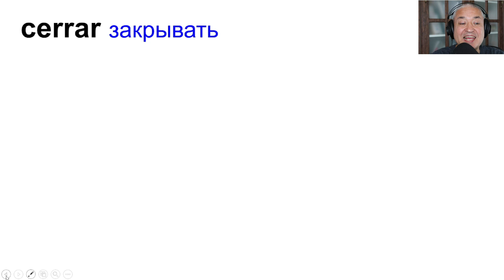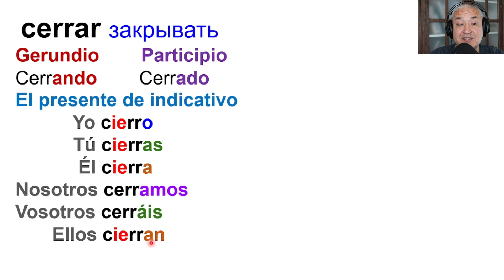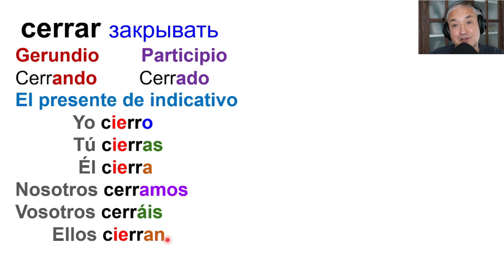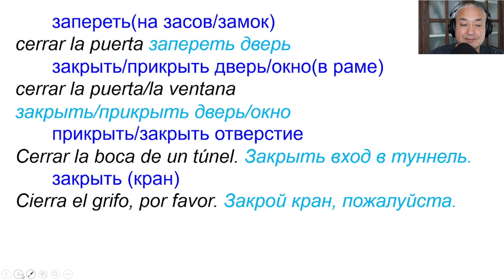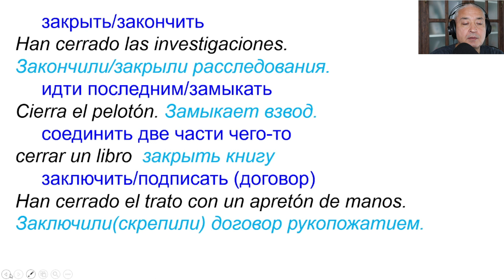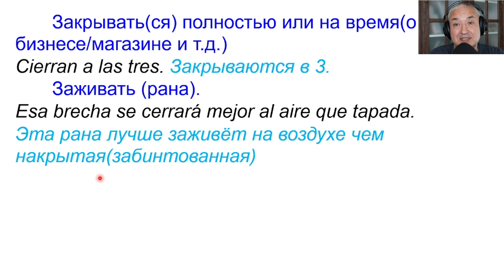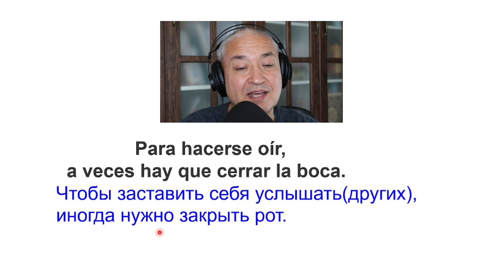Испанский язык. 36 и 6 самых нужных испанских глаголов. Глагол CERRAR.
С вами испанский с Tengo 365. Сегодня мы продолжим сегодня нашу тему "36 и 6 важных испанских глаголов" и поговорим о глаголе CERRAR закрывать.